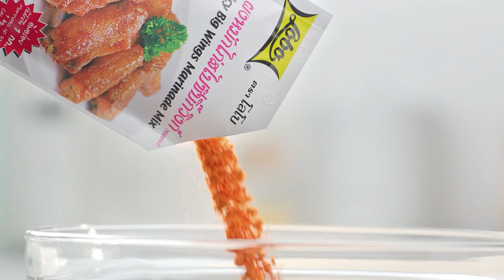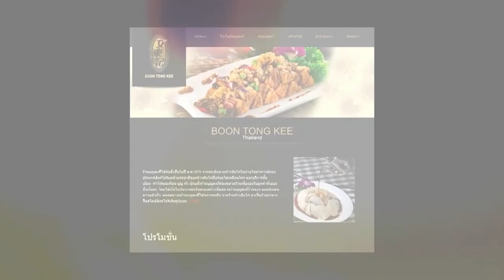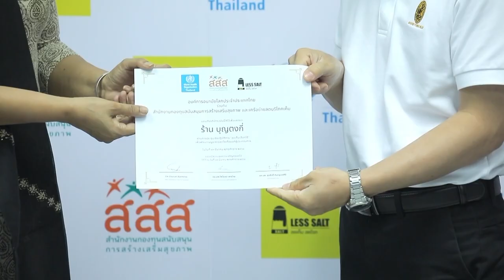"นานา VS เท็ดดี้" เป่ายิงฉุบทำเมนู เค้กป๊อบมะพร้าวชาไทยคีโต FOOD FIGHTO | EP.140 [2/3]